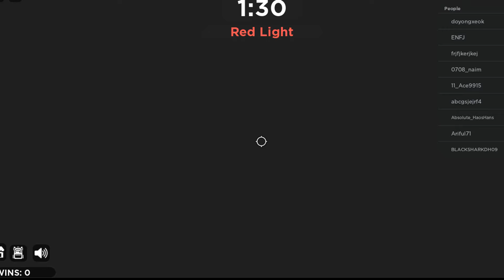SLEEPER 24 GIỜ THAM GIA SQUID GAMES ĐỂ CÓ TIỀN MUA CÚN CON* SLEEPER NHẬN LẠI 2 VIÊN KẸO ĐỒNG MCPE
►Subcrise *SLEEPER* tại đây
© Bản quyền thuộc về  SLEEPER